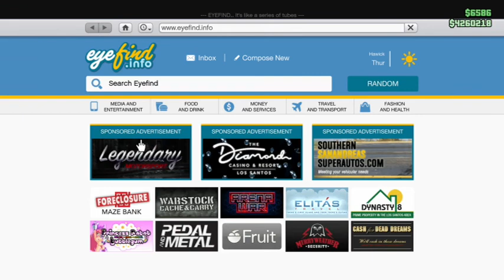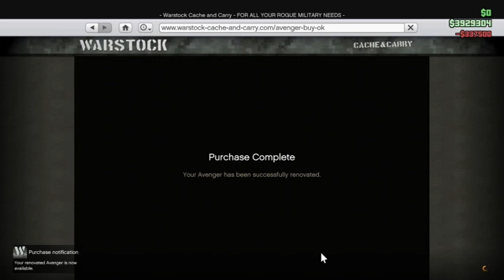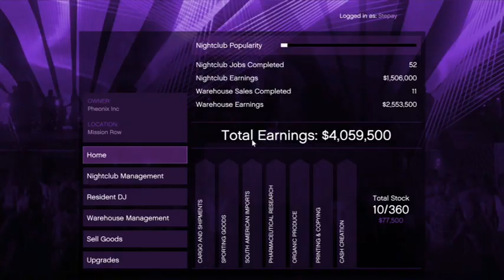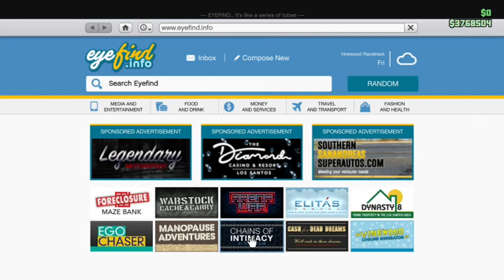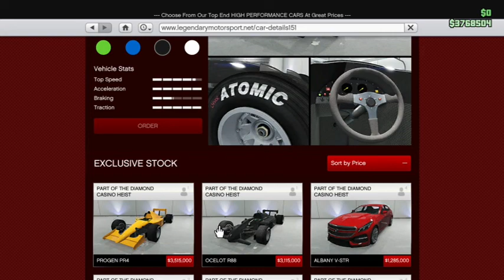shweaty bolls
uhm yeah i dunno its late here